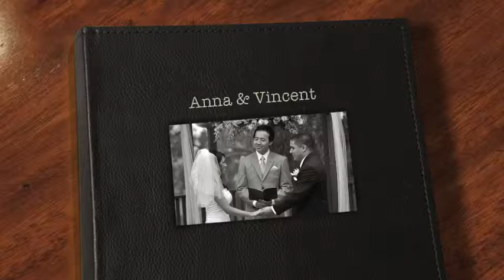Anna & Vincent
Glenn Currie Photography Shadowridge Country Club